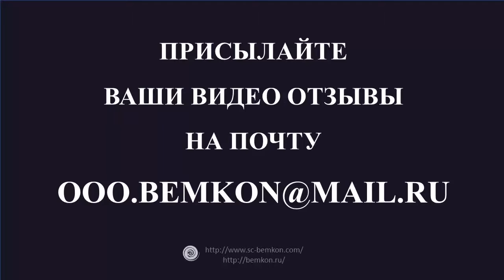Отзыв о Научном центре Бэмкон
Екатерина проходила профориентацию в Научном центре Бэмкон. Мы сердечно благодарим ее за искренний отзыв и с нетерпением ждем новых от наших клиентов на , а также на нашем сайте
С уважением, команда НЦ Бэмкон.